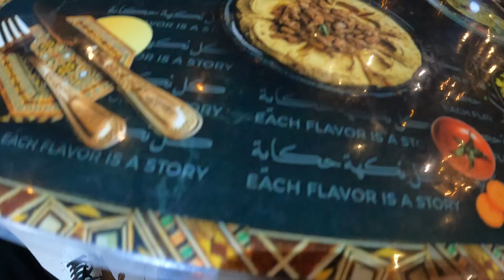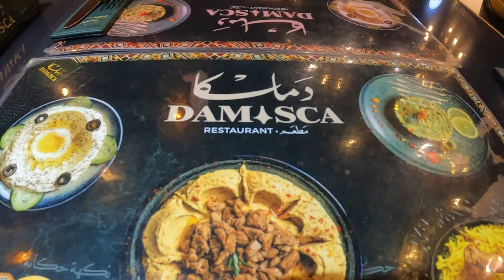Eating at Casablanca's BEST Restaurant! Halal Food in Morocco's Magical African City! Travel Vlog 92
First impressions are sometimes wrong, as is the case with my first thoughts on casablanca. We travel by train to the capital city of Morocco and make out way out for a first adventure in this beautiful city. We have quite possibly the best Halal food we have had on our travels at Damasca, a magical place right in the heart of Casablanca! So come along as we start this Casablanca series of right as always! See you there!